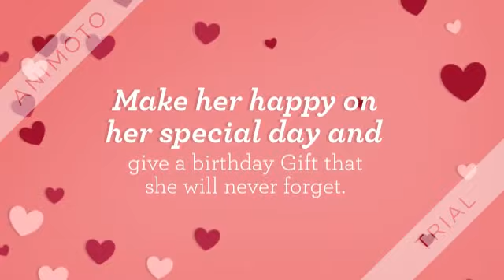Romantic Birthday Gifts For Girlfriend by Ferns N Petals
So, for all your Birthday Gift For Girlfriend, Ferns N Petals is here to help. to Shop Online.